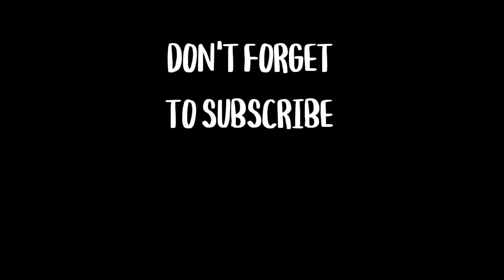Ep 31. CAYMAN ISLAND को भिषा लाग्यो तर आउन पाएन, किन होला ? कारण के ? अब के गर्ने त ?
VISA भएर पनि नेपालबाट CAYMAN ISLAND किन अाउन पाएको छैन  त ? कारण के ? के गर्ने अब ?
FACEBOOK- DAVID GURUNG VLOGS